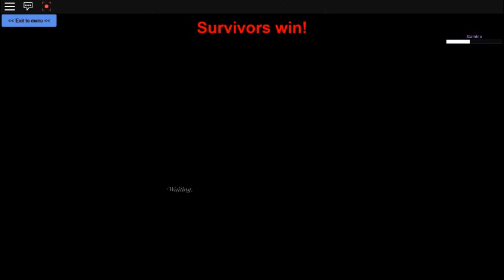vampire hunter juggernaut